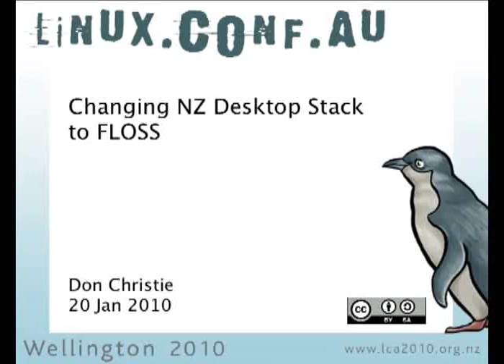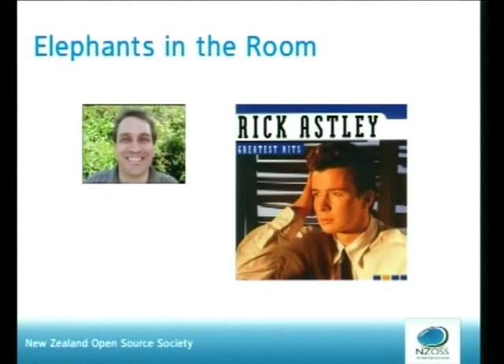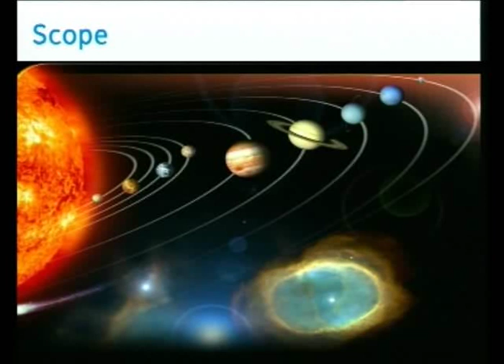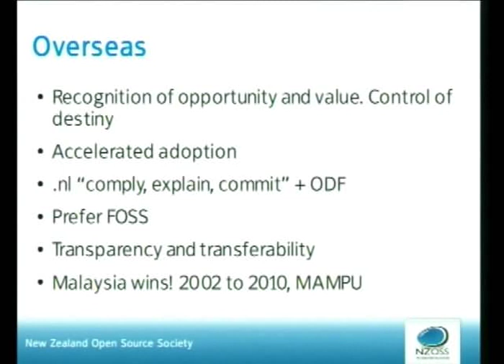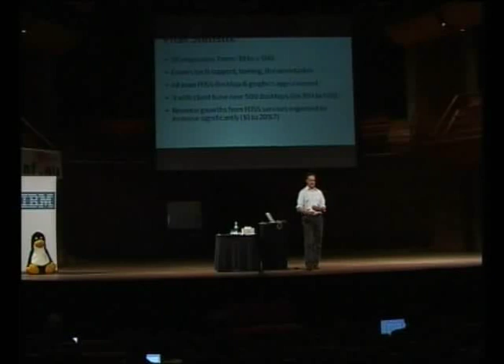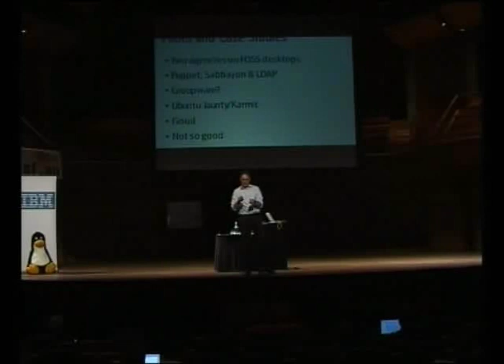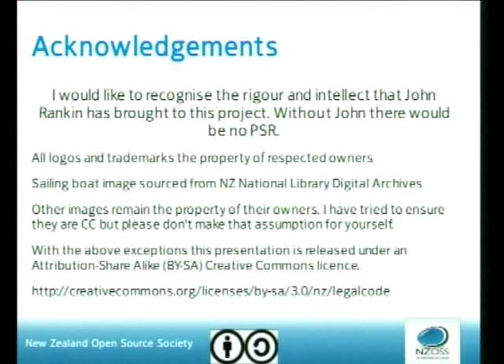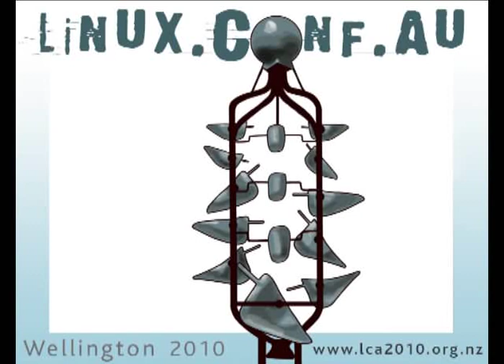Changing NZ Desktop Stack to FLOSS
Presenter(s): Don Christie

The NZ Open Source Society has been involved in many successful initiatives over the last few years. We were instrumental in helping Standards NZ evaluate the proposed document standard, OOXML which they rejected, we have been at the forefront of campaigns over patents, copyright, trade agreements as well as providing day to day encouragement to those who chose to make use of the advantages that FLOSS provide. However, right now the NZOSS is involved in its most ambitious project yet. Following hard in the heels of the Government's failure to conclude a three year deal with Microsoft the NZOSS is running a pilot trial with a significant number of central and local Government agencies. These include New Zealand Post and the Department of Prime Minister and Cabinet. The motivation of the project is as follows:"Free software offers a desktop operating system and range of applications that can support many of the business functions of public administration. A FLOSS desktop offers reduced cost of ownership, increased flexibility, and enhanced staff productivity. Government agencies are able to acquire, install and evaluate free software to test these claims within their current IT systems environments."The pilot will be run in an open and collaborative fashion to maximise the benefits across agencies and within the wider business community.By the time of LCA2010 the project will have delivered some significant outputs that will allow agencies to to make an informed decision on whether to adopt a FLOSS desktop and proceed to full agency-wide deployment. They will be ready to prepare a suitable RFP for implementation and support services. I propose to present these results and share lessons from the running of the project with fellow LCA delegates.Press Release Coverage